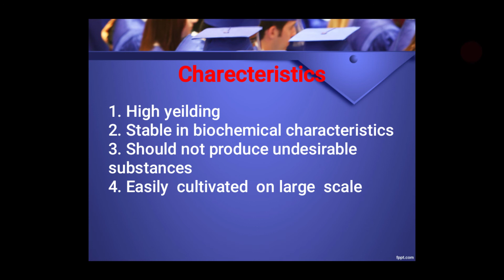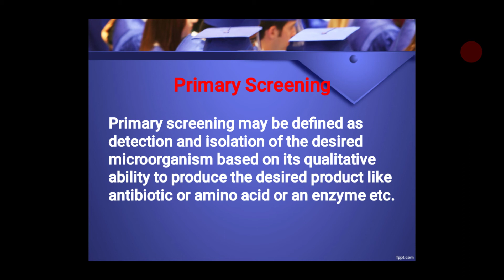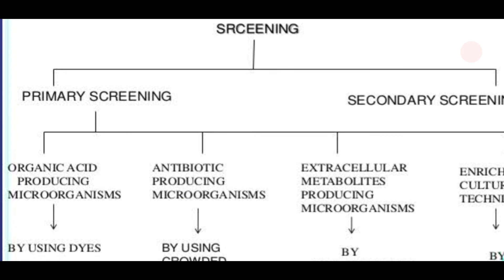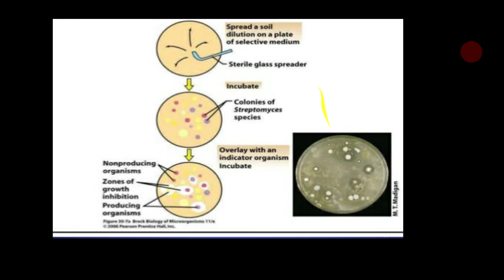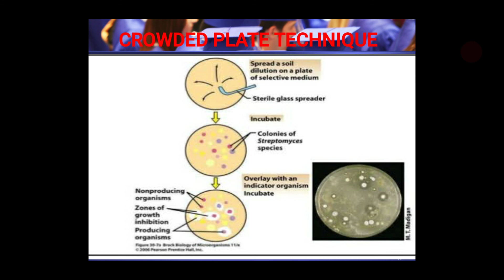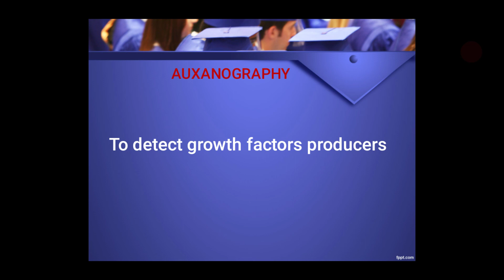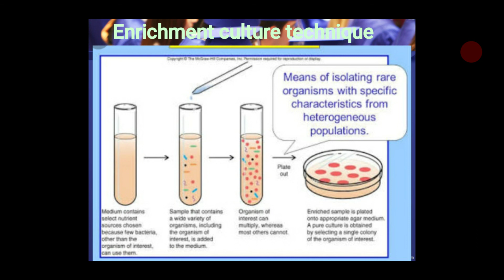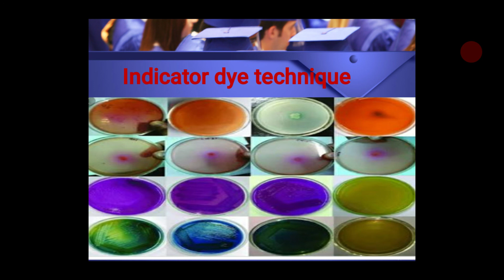Industrial microbiology-production strain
Production strain